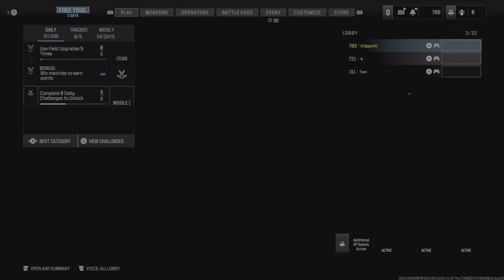TRIPLE DNA BOMB!! - Max Mobility *SUPERI 46* (Call of Duty Modern Warfare 3)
It's been way too long, but hopefully we back for a while this time.